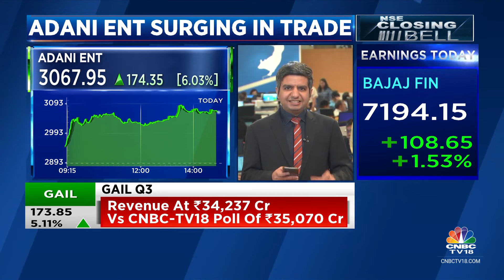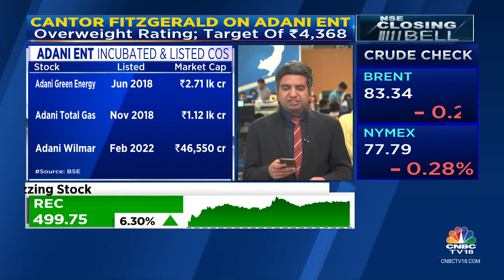Adani Enterprises Surges 5% As Cantor Fitzgerald Initiates Coverage With Overweight Rating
Stock In Focus | Adani Enterprises surges after Cantor Fitzgerald initiates coverage with an Overweight rating. Hormaz Fatakia with the details

n18oc_business